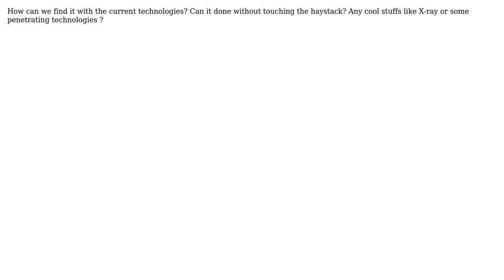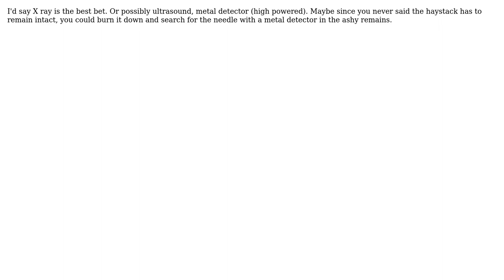Engineering: Find needle in a haystack?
With thanks & praise to God, and with thanks to the many people who have made this project possible! | Content (except music & images) licensed under CC BY-SA | Music | Images & others | With thanks to user Oceanvijai user jan macbean and the Stack Exchange Network Trademarks are property of their respective owners. You are responsible for your own actions.